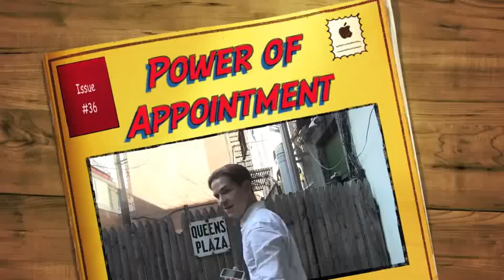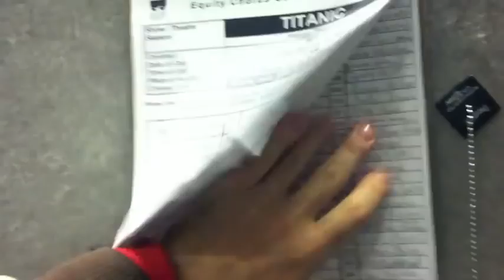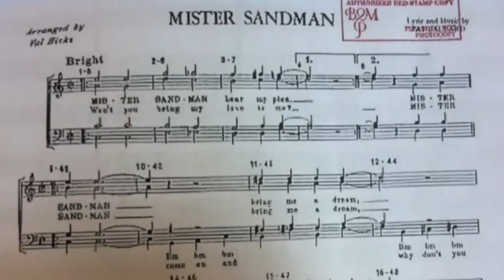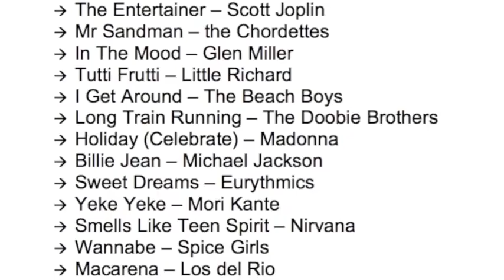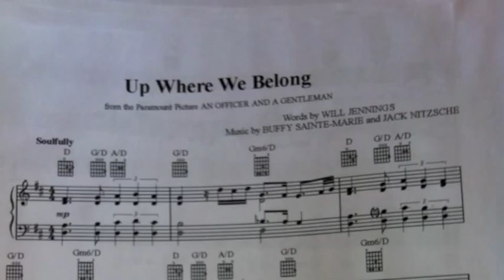Jacob Thompson Blog #36 Power of Appointment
Not all auditions are created equal.  There are required calls that anyone in the union can go to and their are agent appointments, where you agent reads a breakdown from a casting director and submits your headshot and resume and they decide whether they want to see you for the show or not.  You can imagine what yields more results.  I get to test that theory this week when I get appointments for several different projects and throw myself in whole hog, as always.